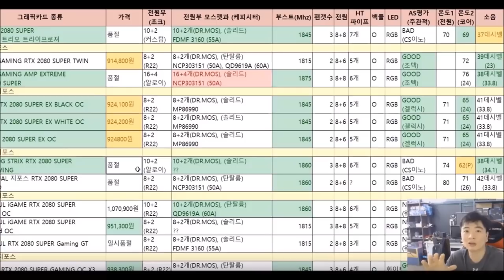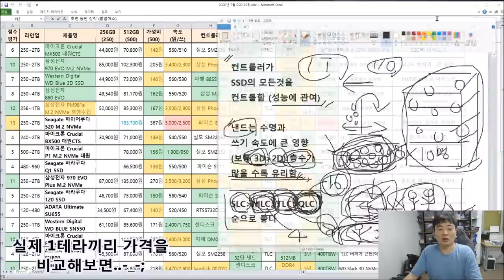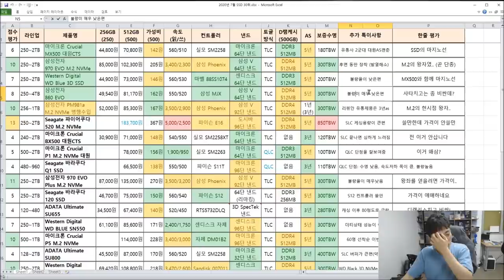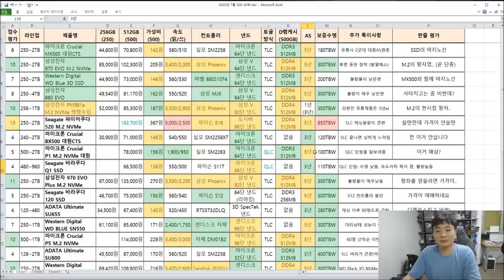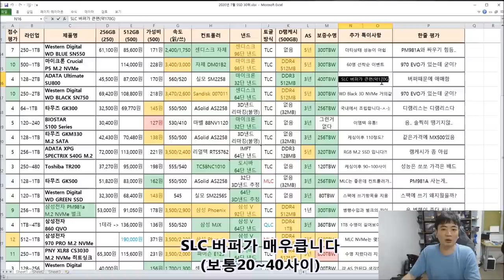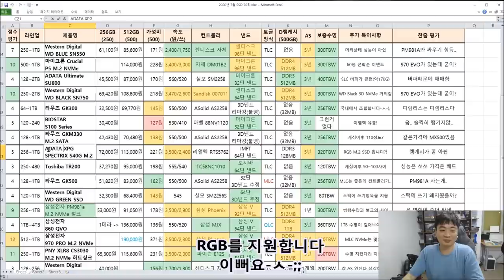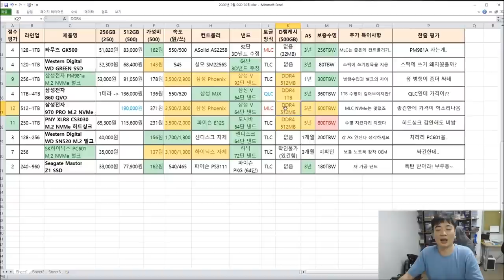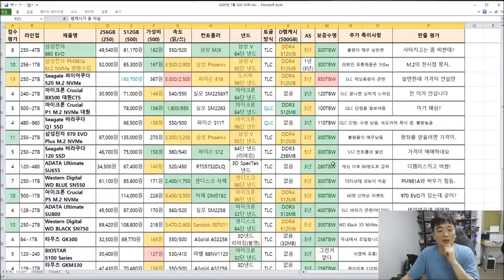다나와 1위~30위까지 SSD 품질비교표 (2020년 8월!) - 신성조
다나와에 인기리에 팔리는 1위 ~ 30위까지 SSD 제품을

품질비교표로 만들어왔습니다

요 표만 보시면 좋은 SSD 딱 골라 살수있어요 히힛!